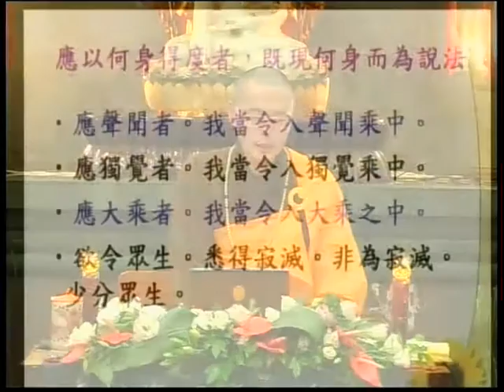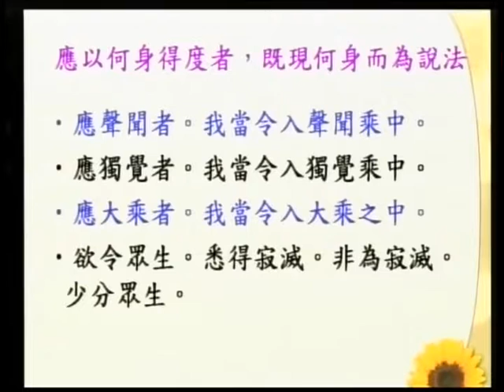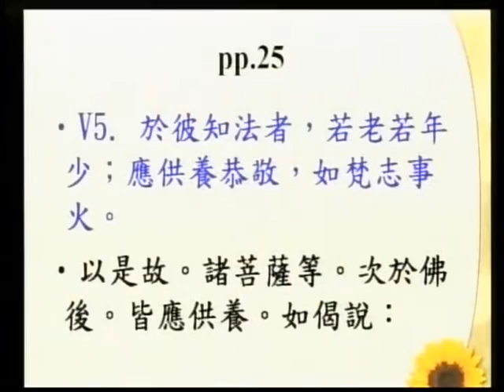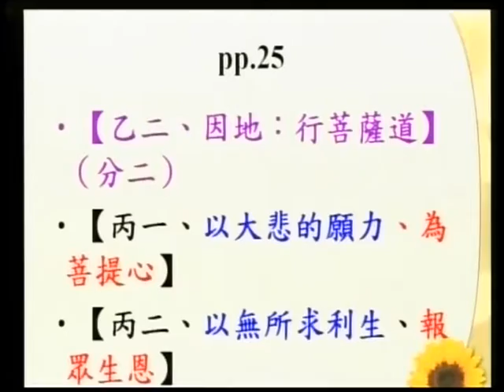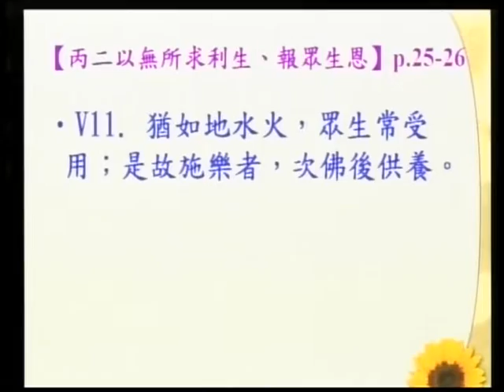SBA07【廣大行】龍樹菩薩的《菩提資糧論》(七)